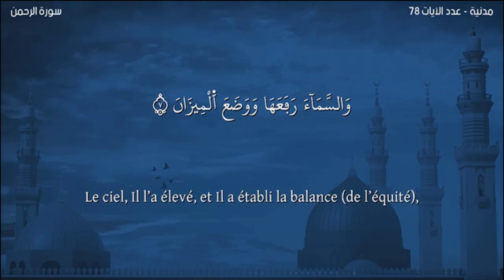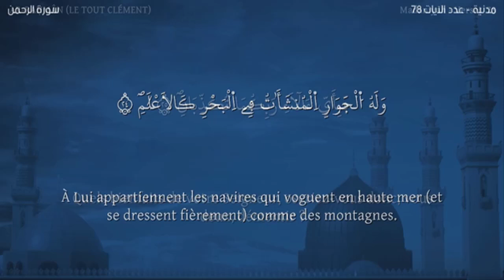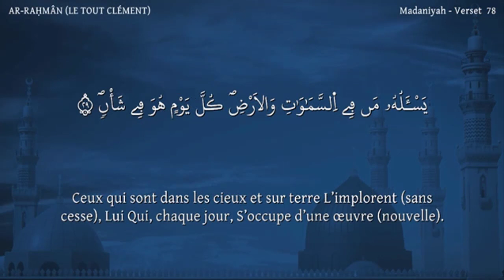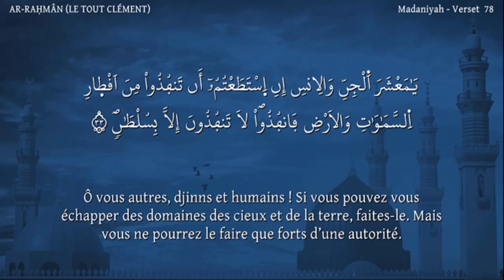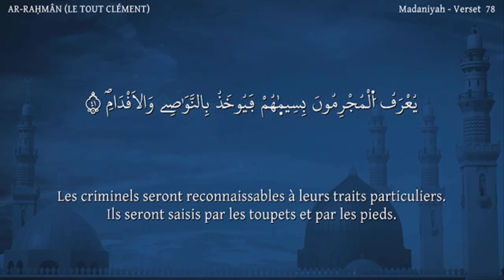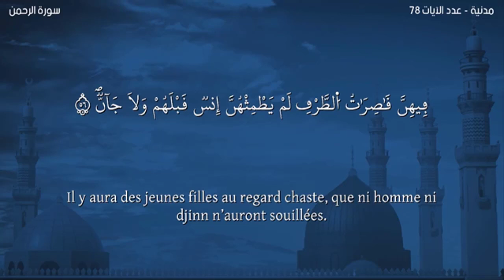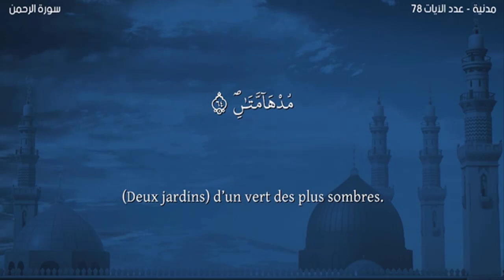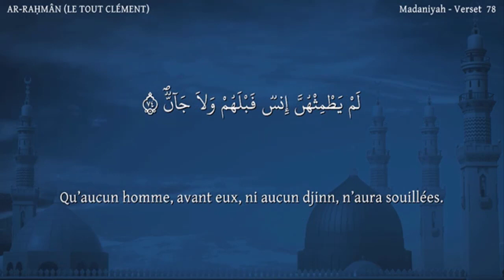Sourate AR-RAHMAN-Warch-Lecteur Nabil Hatimسورة الرحمن مترجمة للفرنسية-القارئ نبيل حتيم